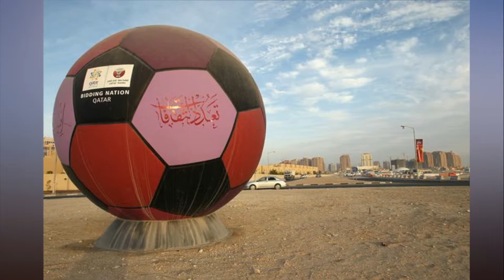What will Qatar winter World Cup mean for the Premier League, transfer window and players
What will Qatar winter World Cup mean for the Premier League, transfer window and players?.  FIFA have confirmed a winter World Cup for 2022, starting on November 21.

The tournament due to last just 28 days will end on December 18 - making it the shortest since 1978.

 There had been opposition from most European leagues including the Premier League, who rejected the idea that a winter tournament in Qatar would be workable or desirable.

 However, president Sepp Blatter refused to alter